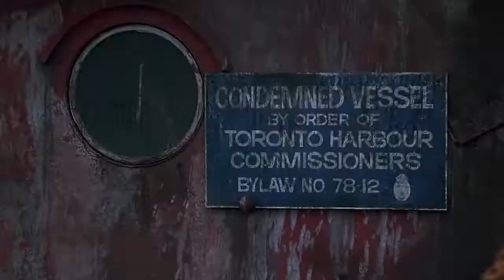Radiohead - Myxamatosis (cover)